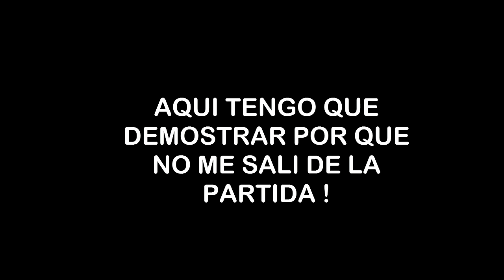H1Z1 KING OF THE KILL EN MIS MANOS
LA VICTORIA ESTA EN MIS MANOS  #1

Rrrrraaaaaa no es rhiiiaaaa pollitos :V

YA TRASMITO ! EN VIVO!  Twitch.tv/jumperck (aveces raro) xd

Preguntas y respuestas :D

Que subiras al canal? Obviamente h1z1 esta mas que seguro GTA V,Rainbow six siege estos 2 juegos se subirán 2 vídeos por semana según tengo planeado :V en cuanto infestation sera 1 por dia y asi :D

Cada cuanto trasmites ? CUANDO MIS HERMANOS NO ESTAN GRITANDO XD

Puedo agregarte a steam? Claro mi steam es Jumpercks,

Que pc tienes? Tengo un procesador i7 4790,Tarjeta de video gtx asus strix 970 ,12 GB DE RAM Y es todo lo bueno qe tengo xD

H1Z1 KOTK
H1Z1 ESPAÑÓL
# KING OF THE KILL
H1Z1 KING OF THE KILL
 !! h1z1 king of the kill español !!

H1Z1 KING OF THE KILL #3 - Cuidado con el sniper - GAMEPLAY ESPAÑOL
H1Z1: King of the Kill | EL REY DE LA COLINA | Gameplay Español Macundra
H1Z1 KING OF THE KILL #5 - Mix de KILLS - GAMEPLAY ESPAÑOL